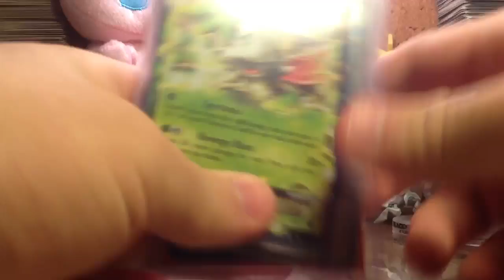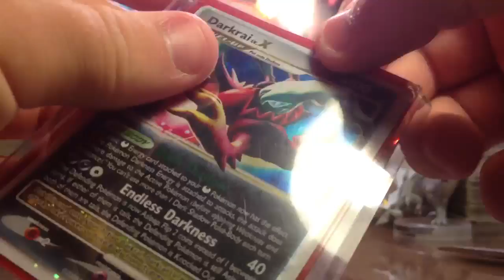TCBM with Silver Dragon